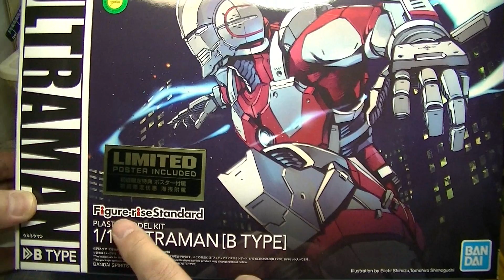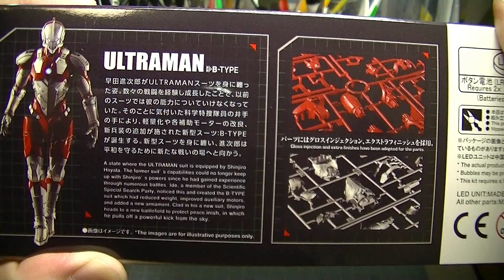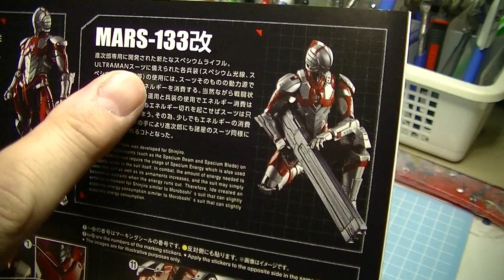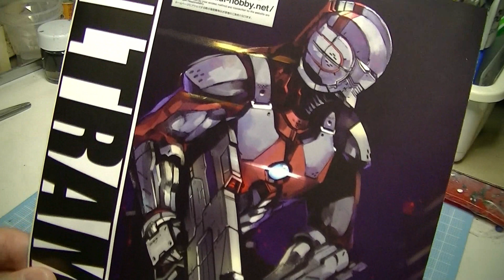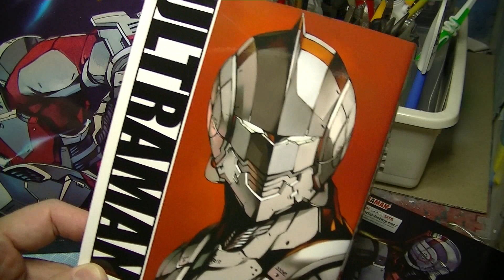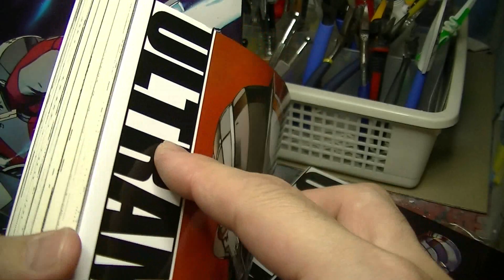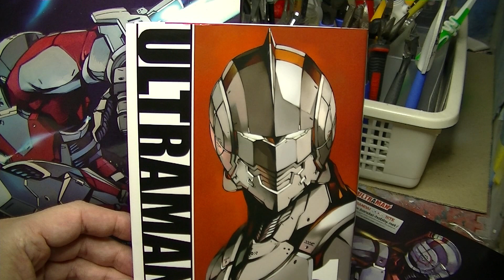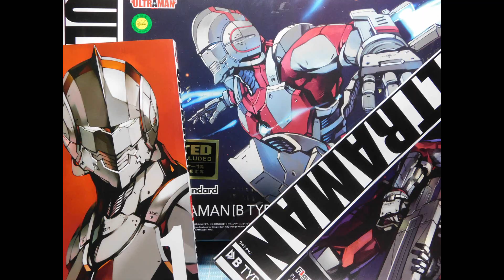ウルトラマンのプラモデルを買って来ました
最近発売になったバンダイのプラモデル、フィギアライズスタンダードの12分の１ウルトラマン　Ｂタイプを買ってきました。非常に精密なプラモデルで今回は開封動画ですが、組み立てが楽しみです。